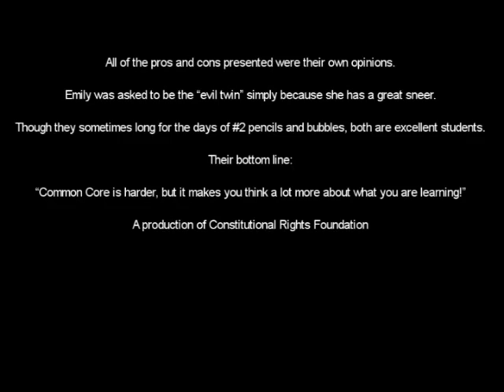Why Students Love/Hate Common Core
Why Students Love/Hate Common Core.  Two students explain.